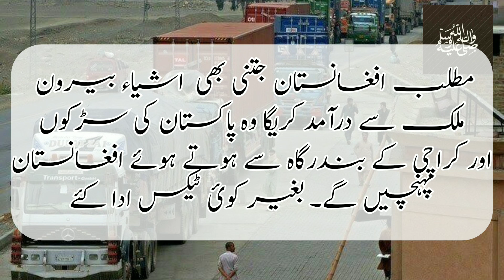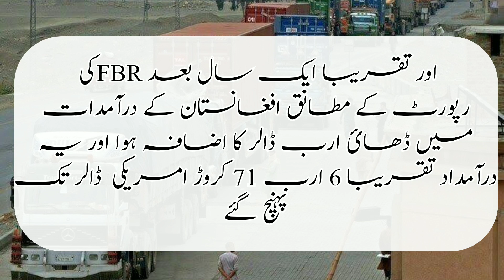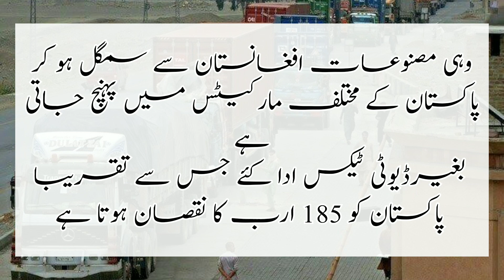pak afghan transit trade agreement|افغان ٹرانزٹ ٹریڈ کے پاکستان کی معیشت پر اثرات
pak-afghan transit trade agreement | pak afghan transit trade kya hai